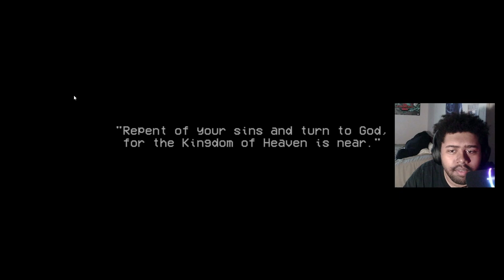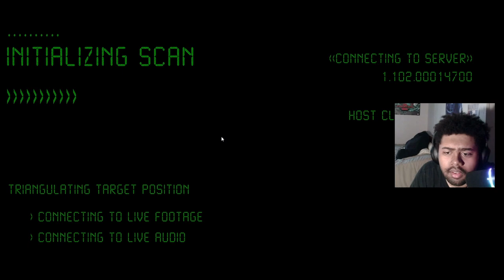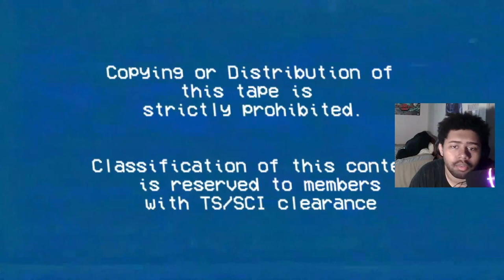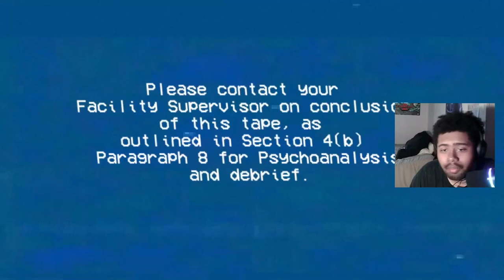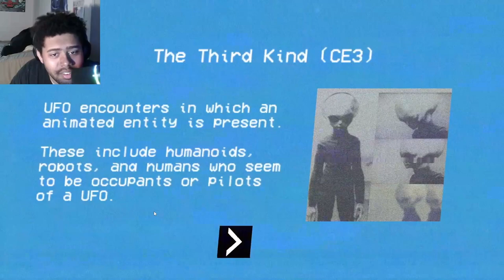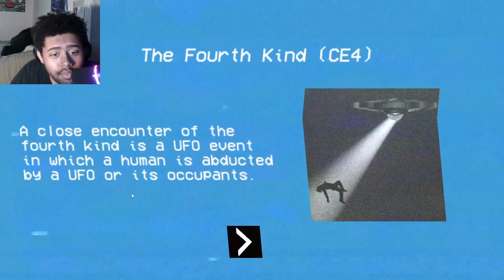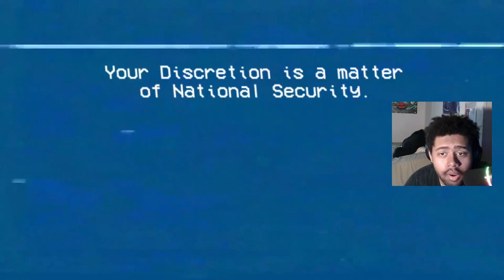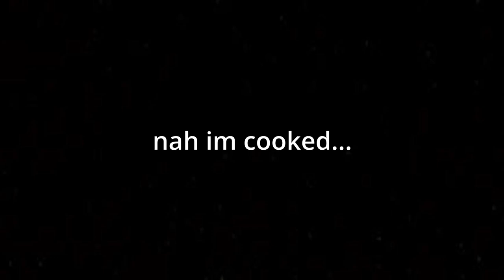We Are Not Alone And They Walk Among Us - Incident At Lake Grove